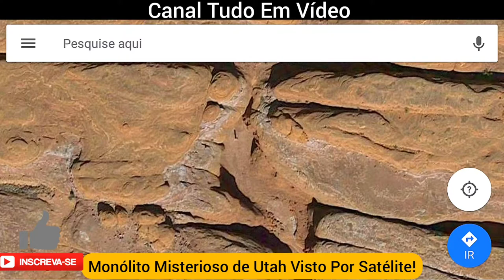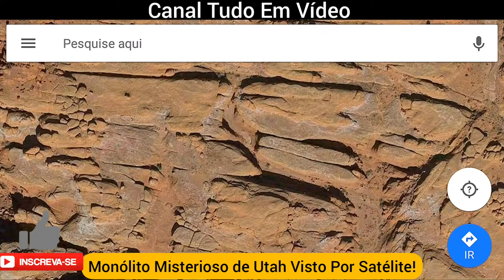MONÓLITO DE UTAH VISTO POR SATÉLITE ESTRUTURA MISTERIOSA DE METAL ENCONTRADA NO DESERTO 06/12/2020.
Pessoal tudo bom! Vejam o vídeo muito exclusivo e interessante que eu fiz, sobre o monólito de Utha nos Estados Unidos visto por satélite daqui do Brasil. A misteriosa estrutura metálica, foi encontrada em um desfiladeiro de arenito vermelho no norte do Condado de San Ruan no deserto em Utah, nos USA agora no mês de dezembro, causando muitas dúvidas e histórias, incluindo até alienígenas, ufos e discos voadores. Até agora, o monólito já desapareceu e apareceu novamente em outros lugares no mundo, como na Europa. Não é possível saber o porque desse objeto misterioso estar no meio do deserto, e que o colocou lá, só se sabe é que o pilar tem 3,6 metros de altura, e que os satélites já tinham feito capturas de imagens dele nesse mesmo lugar desde 2016, mas só agora ele causou curiosidade na população. E como vocês podem ver no vídeo, a região fica no interior do estado e é totalmente isolada e inacessível para as pessoas, e fica até, em uma região de parques famosos e preservados pelos EUA. Vamos aguardar mais informações sobre esse monólito estranho e ver no que essa história toda vai terminar, né.

🔔 Ativa o Sino para receber notificações aqui do canal!

➡️ E Compartilhe!

:-) PARTICIPE!

▶️ Vídeo todo dia, espero que goste do conteúdo e obrigado por ler a descrição!